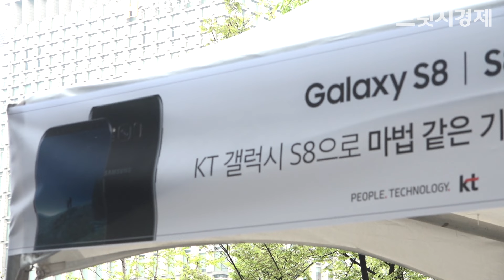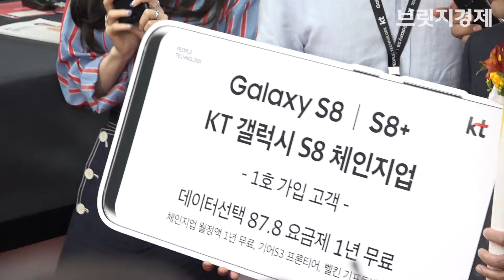[영상] 소녀시대 태연(SNSD Taeyeon)과 함께한 KT 갤럭시S8 1호 개통자는 누구?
KT는 18일 오전 서울 광화문 KT스퀘어에서 갤럭시S8 사전개통 행사를 개최했다.

이 자리에는 미리 선정된 88명의 예약가입자와 걸그룹 소녀시대 태연이 함께했다. 태연은 1호 가입자를 축하하고 기념사진을 촬영하는 시간을 가졌다.

KT 갤럭시S8 개통 1, 2호는 16일부터 KT스퀘어 앞에서 대기한 20대 남녀 대학생 커플이 차지했다. 1호 가입자 김효진(25·경기 성남) 씨와 2호 가입자 윤유림(22·경기 성남) 씨는 무려 39시간을 기다려 KT 가입자 중에서 가장 먼저 갤럭시S8을 개통하게 됐다.

KT는 1호 가입자를 위해 연간 최대 24일의 데이터로밍 무제한 혜택을 제공하는 프리미엄 요금제 'LTE 데이터선택 87.8'을 1년간 지원하고, 갤럭시 체인지업 1년 이용료를 면제해준다. 이와 함께 벨킨 기프트 박스를 선물로 증정했다.

또한, 1~8호 가입자에게는 기어S3 프론티어를 선물하고, 88명 중 8명을 추가로 뽑아 삼성 노트북 9Always, 기어S3 프론티어, 기가지니 등을 지급했다. 사전개통 행사에 참여한 88명 고객 전원에게는 삼성 무선충전 패드, 삼성 레벨유·무선헤드셋, 한정판 옥스포드 KT블록 등을 제공했다.

이밖에도 KT는 1호 가입자인 김효진씨를 성화봉송 예비주자로 선정했다. 김씨는 IOC 및 조직위원회의 승인을 거쳐 최종 성화봉송 주자로 활약하게 된다.